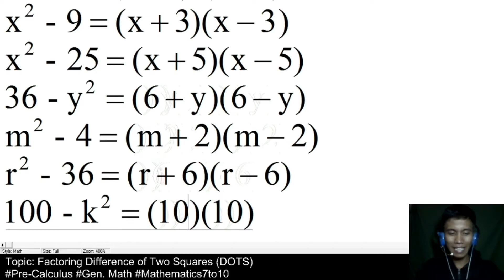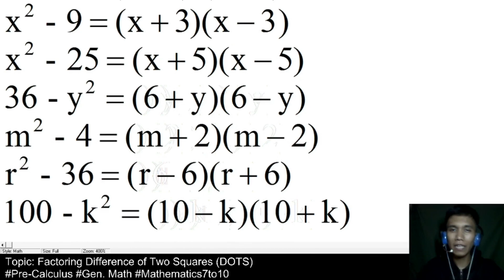Factoring Polynomials: Factoring Difference of Two Squares (DOTS) _ Mathematics 8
In your Mathematics 7, you have studied the concept of special products. As a review, special products are polynomials, which are the results of multiplying polynomials of particular forms.

On the other hand, factoring is the process of obtaining the factors of a product. It is the reverse process of finding the product.

In this video, we factor difference of two squares (DOTS), which is a special product. To factor DOTS,

1. Get the square roots of the two given squares.

2. Then, write the product of the sum and difference of the square roots.

Thank you and God bless you more :)